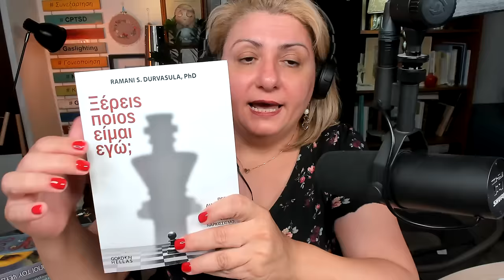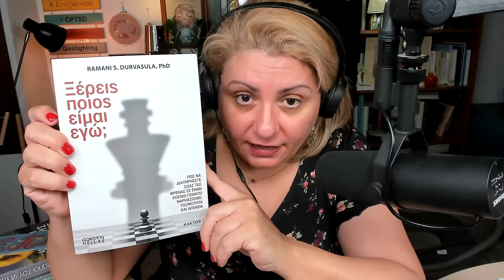Podcast Episode #29 Gaslighting, ένα όπλο ψυχολογικού πολέμου.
Η λέξη της χρονιάς για το 2022 με βάση τις αναζητήσεις στο λεξικό Merriam Webster.
Με τον διεθνή αγγλικό όρο Gaslighting αποδίδεται η μέθοδος ψυχολογικής χειραγώγησης με την οποία ο θύτης προσπαθεί να σπείρει αμφιβολίες στο θύμα, έτσι ώστε να μην είναι βέβαιο για την ίδια του τη μνήμη, την αντίληψη και τη λογική
Ο όρος προήλθε από το θεατρικό έργο Gaslight του Patrick Hamilton που γράφτηκε το 1938 και αργότερα, το 1944, μεταφέρθηκε στον κινηματογράφο από την MGM..
Ο πρωταγωνιστής κάνει ψυχολογικό πόλεμο στη γυναίκα του με σκοπό να την τρελάνει και να την κλείσει στο ψυχιατρείο. Το κάνει αυτό προσπαθώντας να πείσει την ίδια πως είναι τρελή και υποφέρει από παραισθήσεις. Θέλει να τη φέρει στο σημείο που να αμφιβάλλει για τη μνήμη και την αντίληψή της.
 Το Gaslighting είναι μια πράξη ψυχικής βίας κατά την οποία ο θύτης έχει στόχο να υποβαθμίσει την εμπιστοσύνη του θύματός του στον εαυτό του. Η προσπάθειά του αποσκοπεί στο να φτάσει το θύμα του σε σημείο που να μην εμπιστεύεται την εμπειρία του, την αντίληψή του και την κρίση του. Με απλά λόγια, ο θύτης προσπαθεί να ‘‘τρελάνει’’ το θύμα. Το βασικό κίνητρο κάθε θύτη είναι να ελέγχει το μυαλό του θύματός του. Στόχος του είναι το θύμα του να αρχίσει να ‘‘βλέπει τον κόσμο’’ μέσα από τα μάτια του θύτη και να μην κριτικάρει ούτε τον θύτη, ούτε τις πράξεις του, ούτε τη δυναμική ανισορροπία της όποιας σχέσης τους.
 Θέλουν να σε κάνουν να πιστέψεις πως είσαι τρελός και ανεπαρκής. Κι αυτό μπορούν να το κάνουν με διάφορες τεχνικές: με χειριστικότητα, συνεχή και επιμελή ψεύδη και εξαπάτηση».

Το βιβλίο μου, με τίτλο «Ψυχολογικός πόλεμος», το οποίο εκδόθηκε το 2019 και περιέχει σχετικό με το θέμα κεφάλαιο μπορείτε να το βρείτε στον ακόλουθο σύνδεσμο: